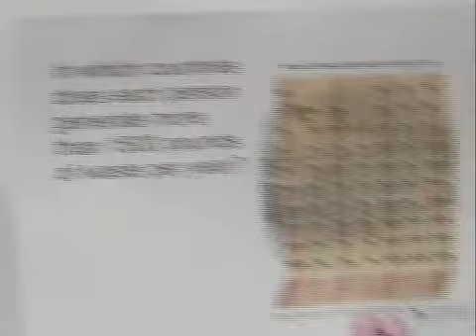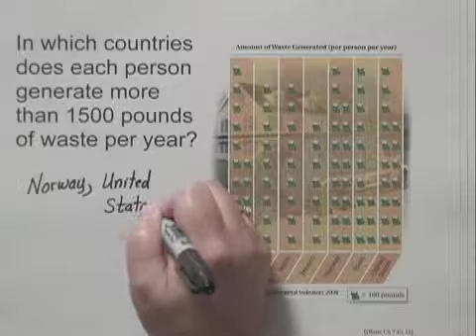Basic College Math Ch7 Ex16